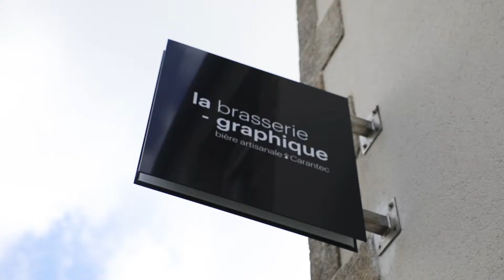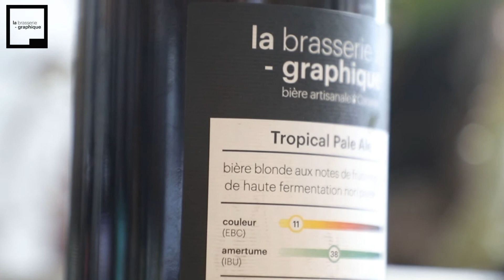La Brasserie Graphique à Carantec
La brasserie Graphique de Carantec dans le finistère.

La Brasserie Graphique est installée dans une galerie d’art bretonne, à Carantec, petite ville nichée au cœur de la baie de Morlaix. Notre idée est simple : mélanger les savoir-faire du brassage de bières à la créativité des artistes exposés.

Lors de la création d’une nouvelle recette, nous travaillons en collaboration avec un artiste pour retranscrire l'œuvre exposée dans la galerie en étiquette de bière. Le client emporte ainsi une version miniature de la création artistique. La bière devient elle-même unique en son genre.